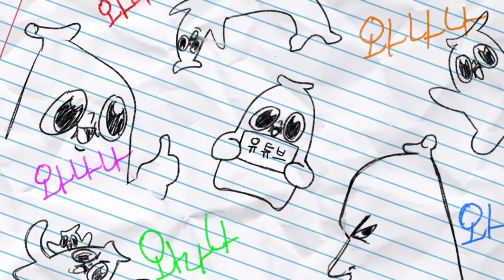일본에서 진짜 헌팅 당한 김은별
말이 되나 ㅋㅋㅋ

와나나 트위치 라이브(11시)